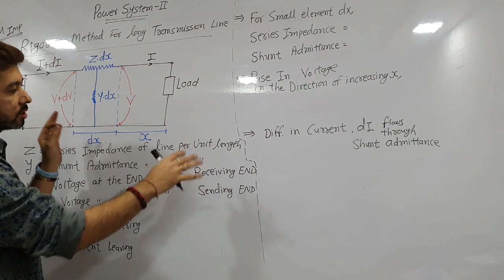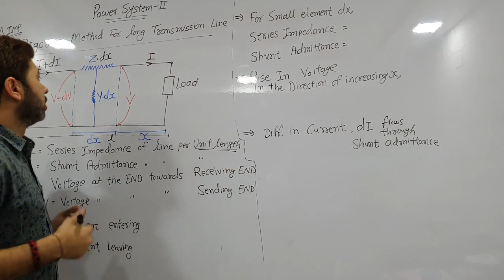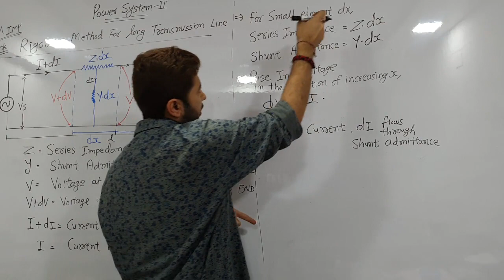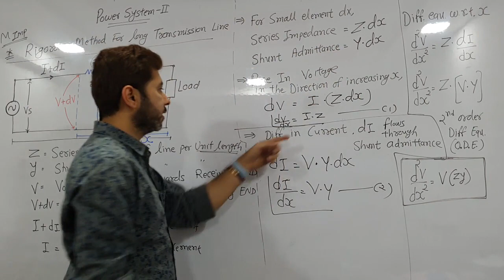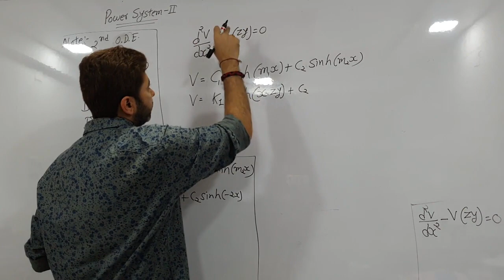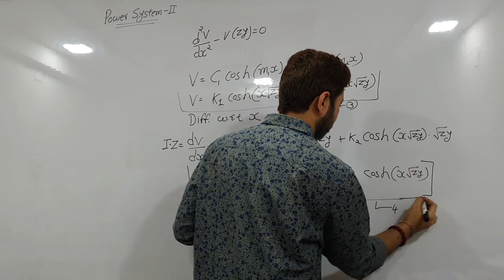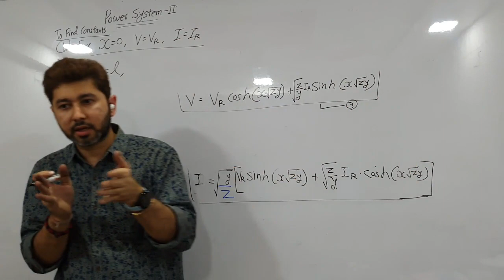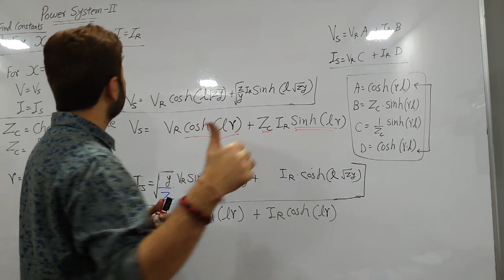Rigorous Method (In English) For Long Transmission Line | M.imp | Power system 2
Power System 2

| easiest Method for derivation

Rigorous Method for Long Transmission Line

easiest way to solve

For full syllabus video class of your all the subjects📚  at Lowest Fees...

just what's app your details on

 Just search "SiR Engineering classes" in Google

Engineering Mathematics | Diploma | Degree |
@SiR Engineering Classes
@Jagrut Awaaz